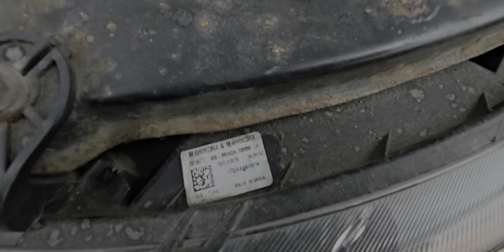2015/3 మహీంద్రా XUV500 W6 డీజిల్ ఢిల్లీలో ఉంది 9502306700.9885985158🙏🙏🙏